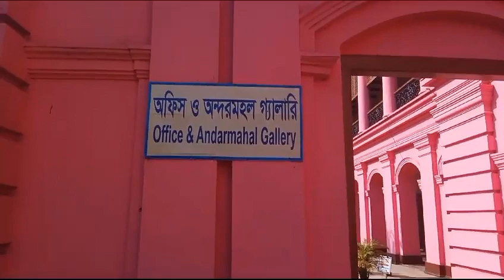ঢাকার নবাবদের গোলাপী প্রাসাদ আহসান মঞ্জিল পার্ট 3-Ahsan Manzil Pink Palace of Nawabs of Dhaka Part 3